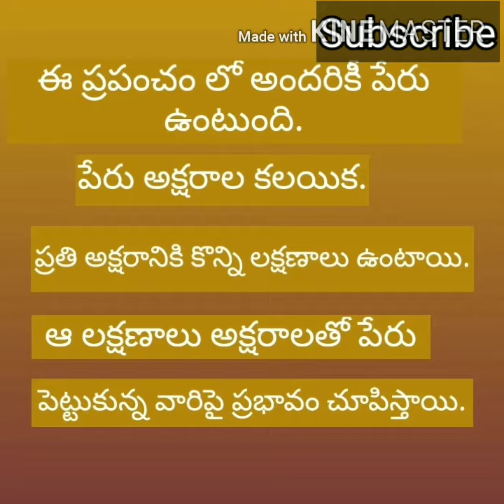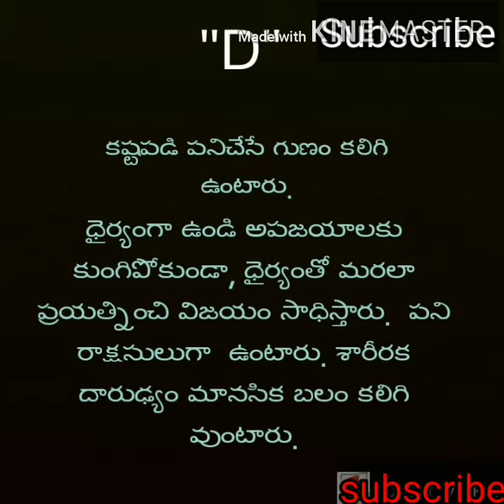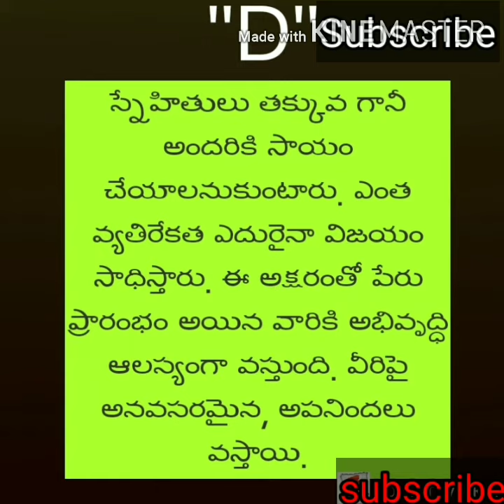మీ పేరులో "D" అక్షరం ఉంటేవారి లక్షణాలు | if "D" letter is in your name | meaning of your name